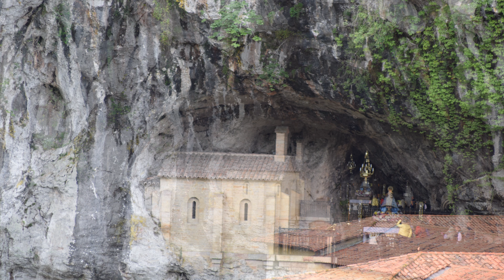SANTUARIO DE COVADONGA (ASTURIAS)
El santuario de Covadonga es la antesala de los lagos de Covadonga. En este lugar de leyenda empezo la Reconquista de España con el rey Pelayo.
Un lugar lleno de historia cuya visita es imprescondible.